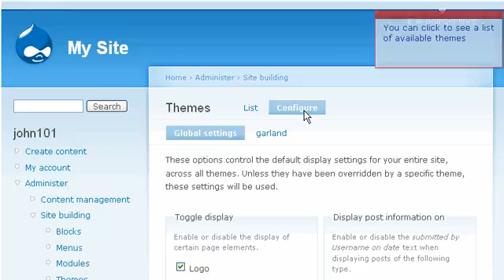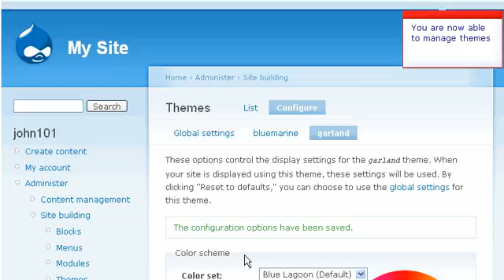Managing Themes in Drupal